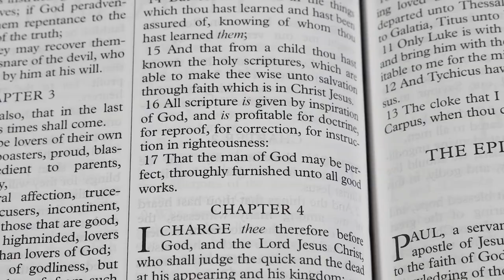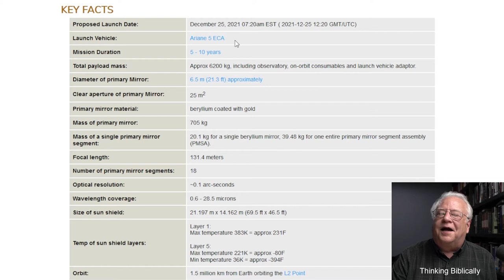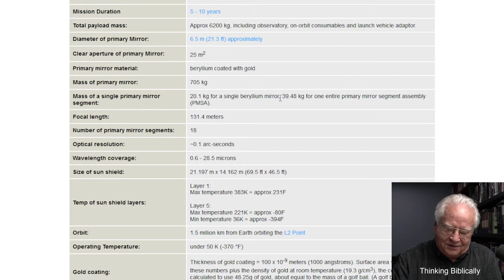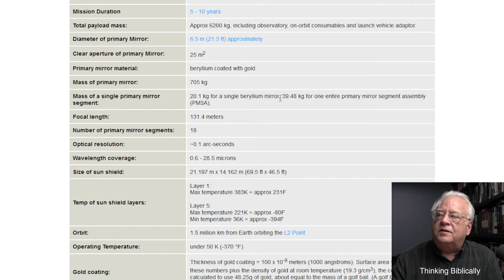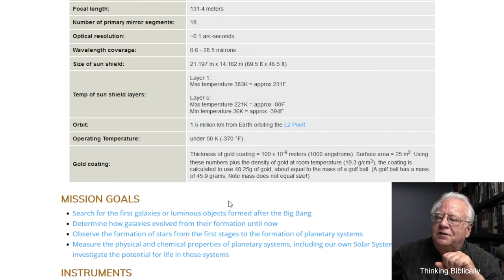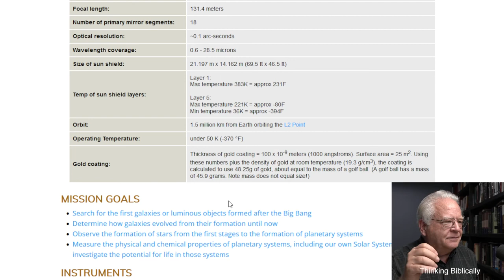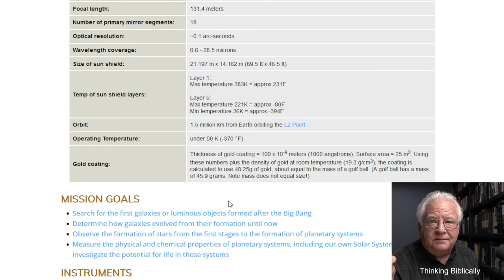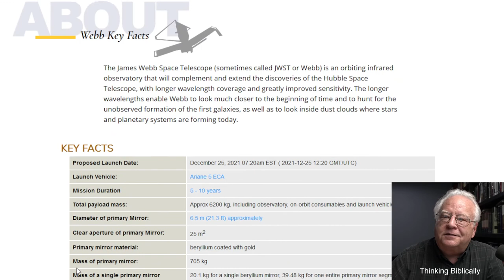The Fool has said in His Heart there is no God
Mankind's continuing effort to suppress the knowledge of God and the present consequences of that.